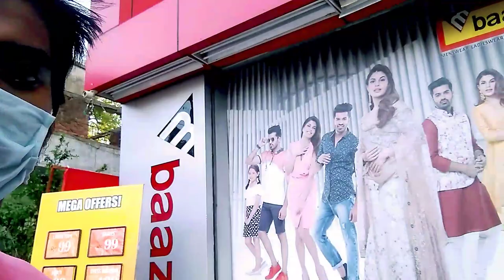# Garia Ⓜ️ 🅱️azar Ⓜ️arket 🆕 collection s✔️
garia m bazar.👌

I'm on Instagram as @sanjib.das.8981. Install the app to follow my photos and videos.

🆕 Ⓜ️ 🅱️zar 👌